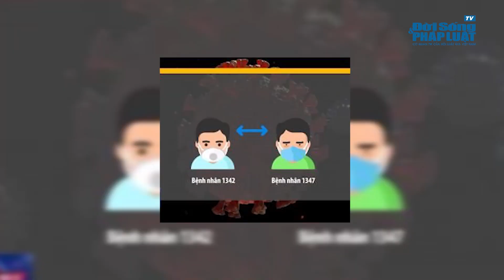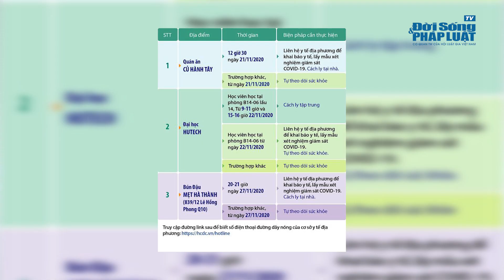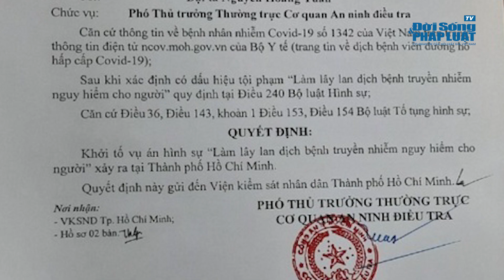Điểm tin ngày 04/12- Khởi tố vụ án LÂY LAN DỊCH BỆNH TRUYỀN NHIỄM NGUY HIỂM | ĐỜI SỐNG PHÁP LUẬT